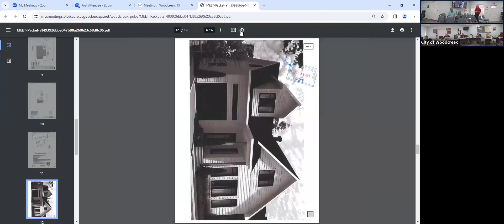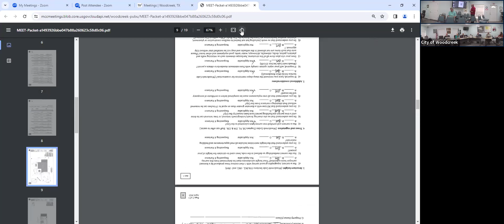April 10, 2024 Board of Adjustments Meeting